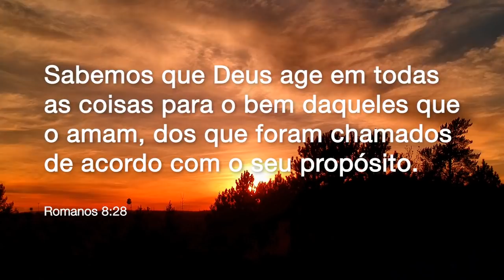BOM DIA COM ORAÇÃO - 8 DE MAIO 2021 | Josué Valandro Jr